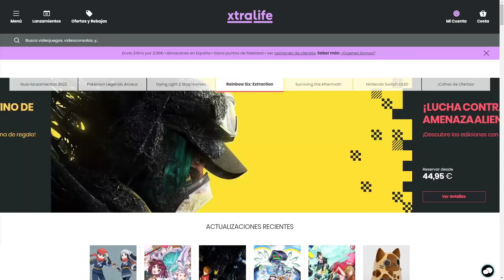QUEREMOS UNA CORONA | Ft. Auron, Juanito y Reborn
Bienvenido a mi canal de YouTube. Aquí podéis encontrar vídeos de mis directos diarios

Contacta conmigo!